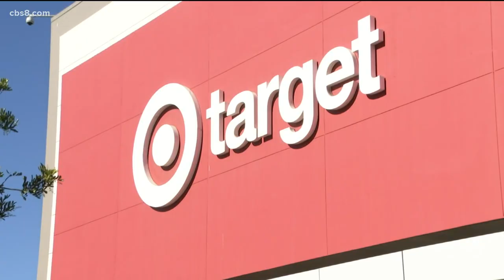Concerns about shopping safety after a rash of burglaries at high-end stores in California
Multiple stores have been hit, prompting law enforcement to step up patrols and warn shoppers to be on the look out.